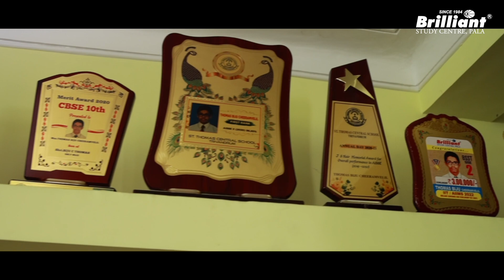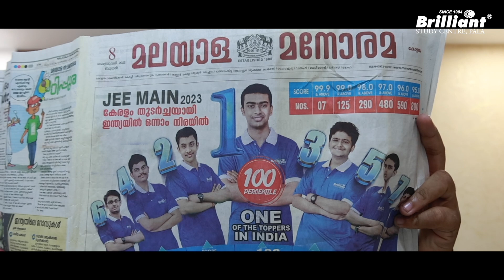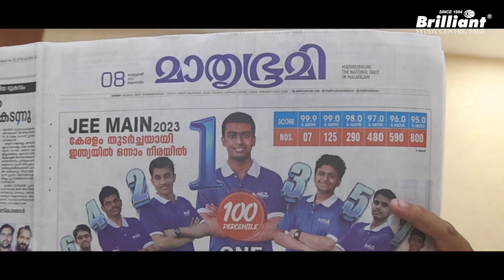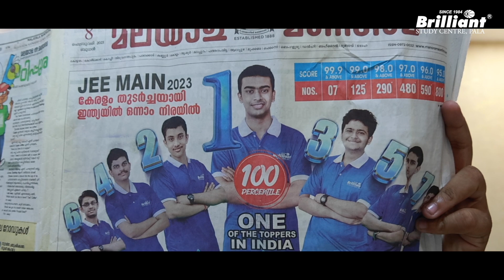THOMAS BIJU & ASHIK STENNY | Similarities | JEE All India Toppers